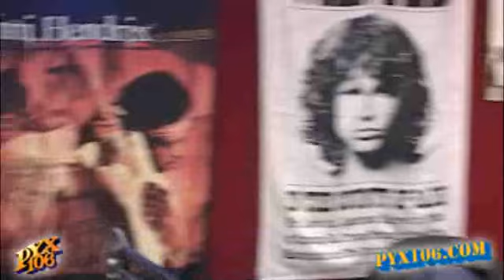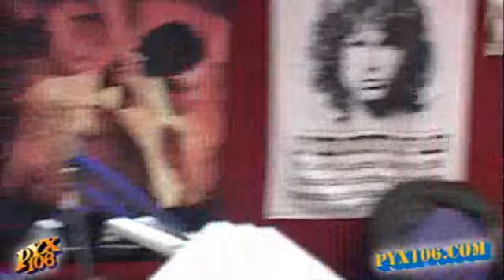Abuse the Bobs - Gay Pushups Trvia FAIL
Abuse the Bobs - Trivia FAIL! Watch as Wolf and Levy get beaten with bamboo sticks, weed whacked, and victim to gay pushups for each trivia question they get wrong!